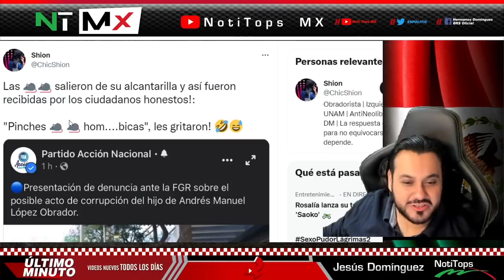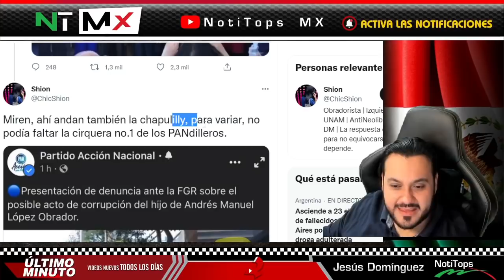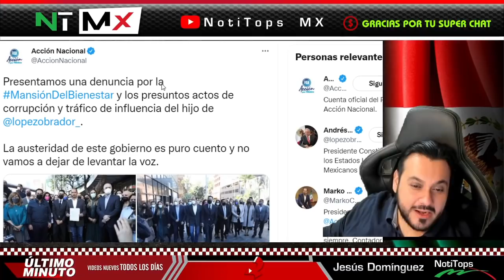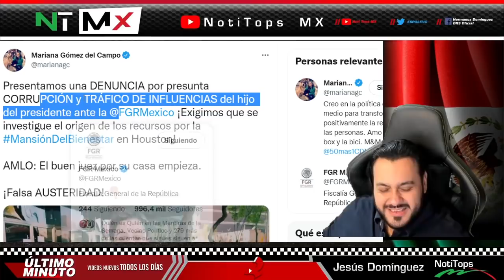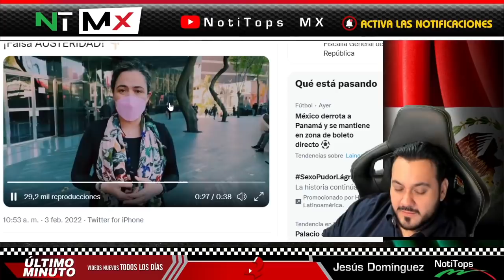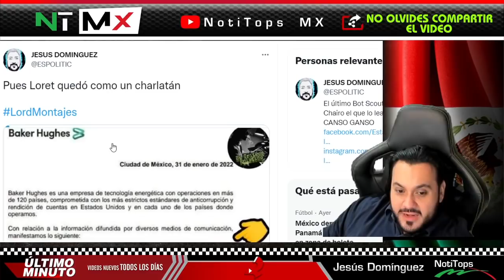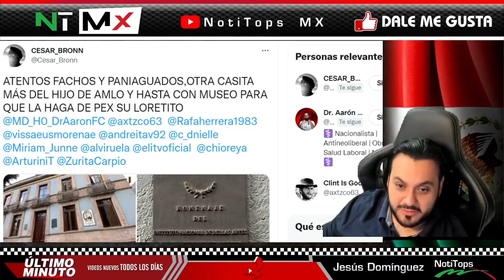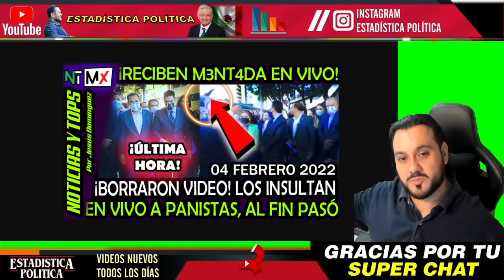AL FIN PASO ¡ PANISTAS RECIBEN M3NT4D4 DE M4DRE FRENTE A TODOS POR PARTE D ESTE VALIENTE CIUDADANO !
AL FIN PASO ¡ PANISTAS RECIBEN M3NT4D4 DE M4DRE FRENTE A TODOS POR PARTE D ESTE VALIENTE CIUDADANO ! - NOTITOPS MX

benditasredessociales,noticias,mexico,amlo,pri,pan,prd,lopezobrador,andresmanuellopezobrador